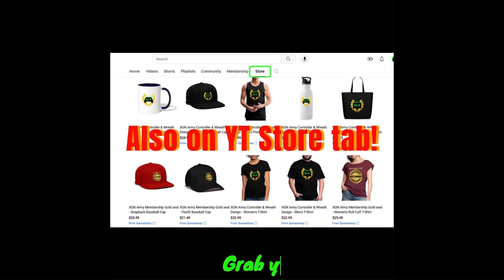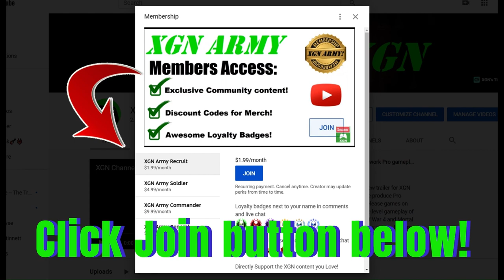MK1 Invasion Season 5 Tainted Serum KEY item location in Shang Tsung's lab!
Mortal Kombat 1 Invasion season 5 keys, Shang Tsung's lab key item location. How to unlock Shang Tsung's lab mesa Gate with the Tainted Serum key item in MK1 S5. Ermac gameplay with Fatality finisher in MK1 invasion season 5 on Xbox Series X.